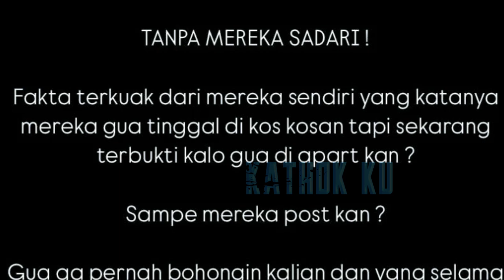MENGEJUTKAN❗️Kondisi Terkini Nikita Mirzani Usai JEMPUT PAKSA LOLLY ❔️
Jangan Lupa: _
Thankz!!..